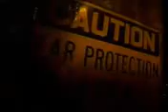westside slaughter house